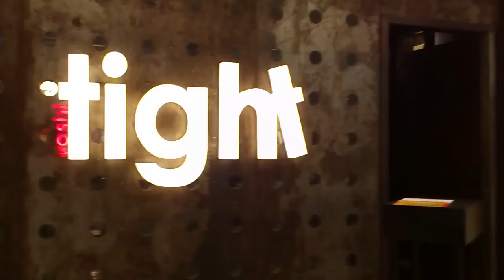Tight, Vashi | Walkthrough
Walk through video.